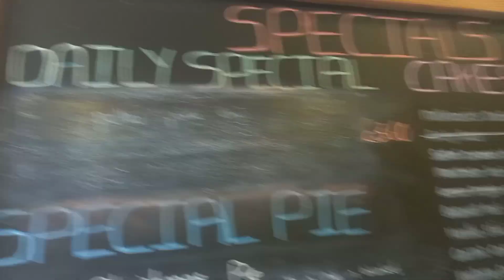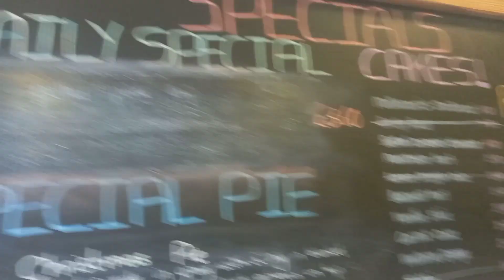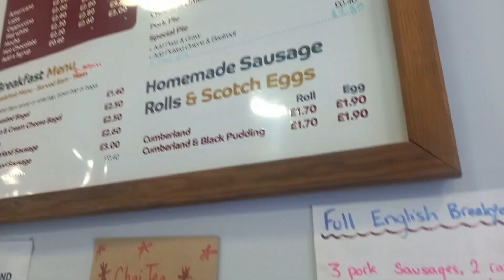delish food review best pie award 2019